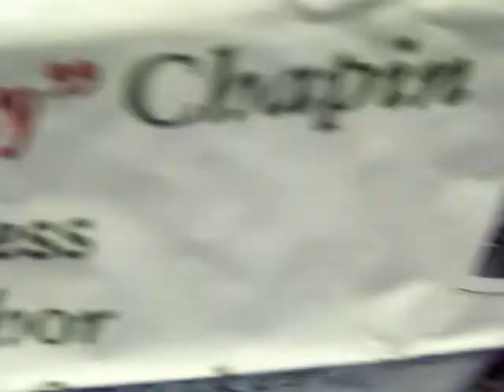Dawn Reese Show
who needs a publicist watch this video